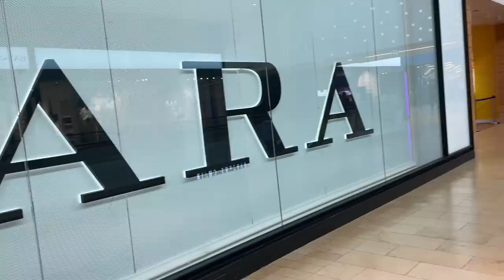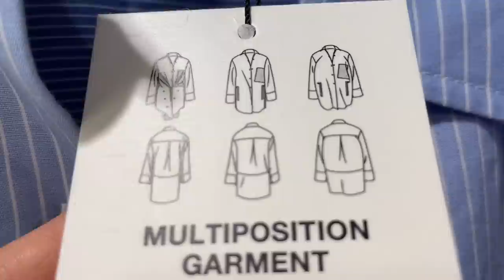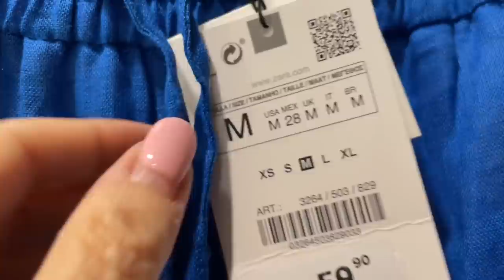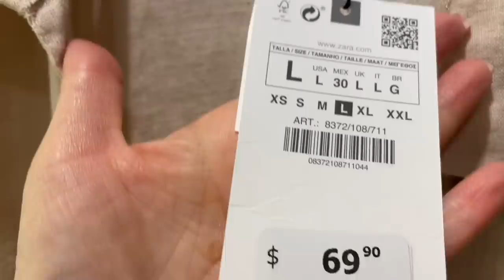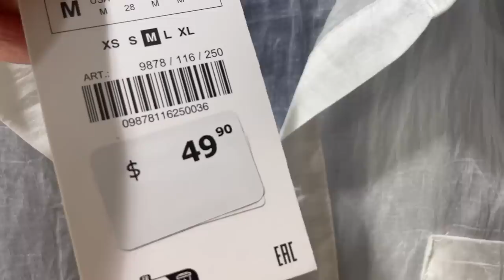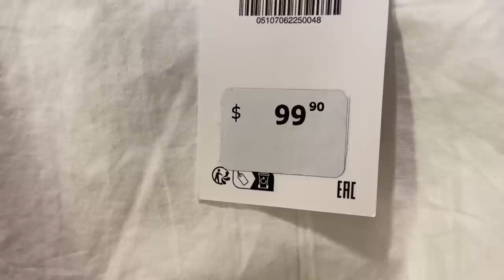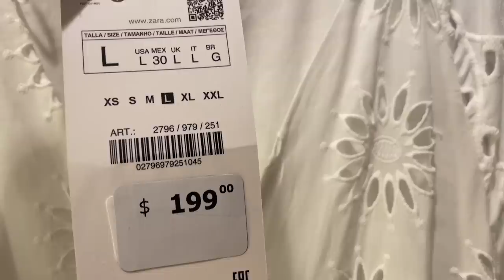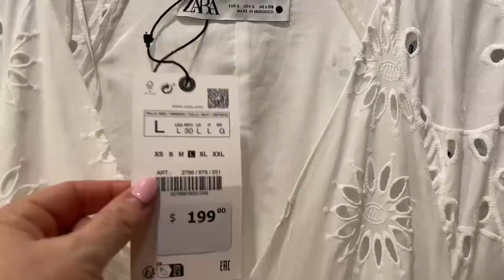ZARA МНОГО НАТУРАЛЬНЫХ ТКАНЕЙ, ЛЁН И ХЛОПОК, АУТФИТЫ НА ЛЕТО НОВАЯ КОЛЛЕКЦИЯ ВЕСНА ЛЕТО, ШОПИНГ ВЛОГ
Дорогие друзья  сегодня шопинг влог и примерки из магазина ZARA, новая коллекция весна-лето, тренды, лен, хлопок, яркие Аутфиты, платья, блузы, джинсы брюки